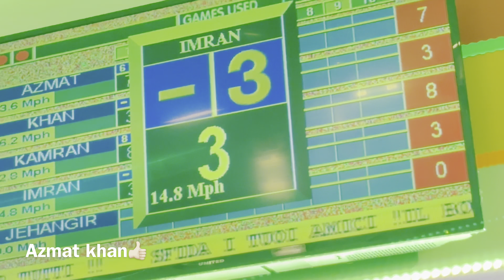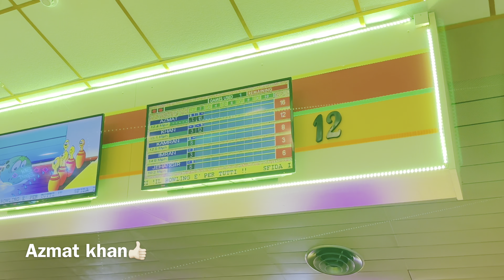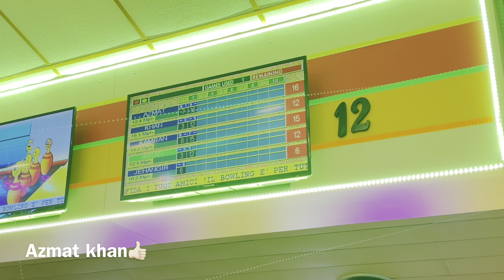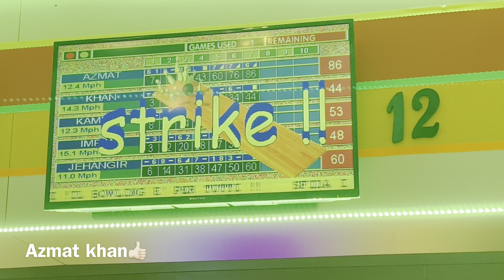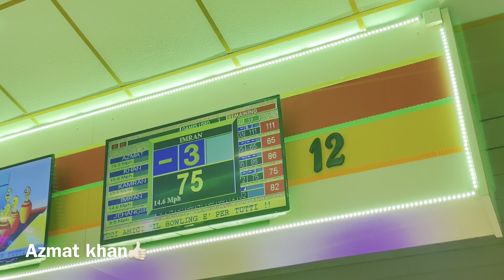With friends / Azmat khan vlog